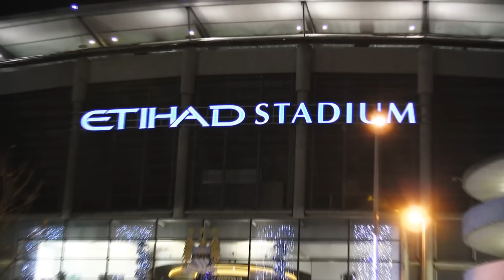Manchester City FC - FC Viktoria Plzeň 4:2 | 27.11.2013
Poslechněme si ohlasy Viktoriánů po pátém zápase základní skupiny Ligy mistrů, po zápase, v němž byli zdatným konkurentem miliardářského velkoklubu z Manchesteru.